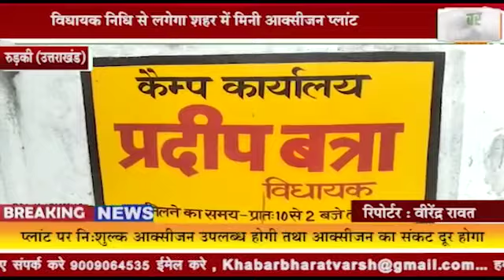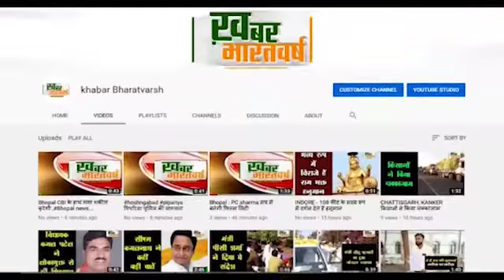रुड़की (उत्तराखंड) : विधायक निधि से लगेगा शहर में मिनी आक्सीजन प्लांट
कोविड महामारी के चलते आक्सीजन की लगातार कमी महसूस की जा रही थी
 प्लांट पर निःशुल्क आक्सीजन उपलब्ध होगी तथा आक्सीजन का संकट दूर होगा
           50 से 60 लाख की लागत से एक मिनी आक्सीजन प्लांट जल्द ही कैम्प कार्यालय में लगेगा